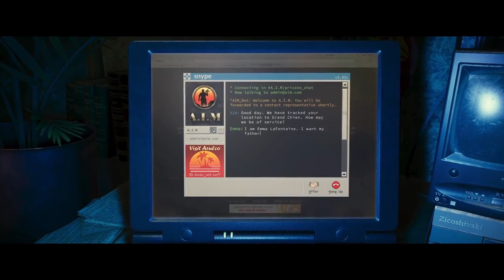Jagged Alliance 3